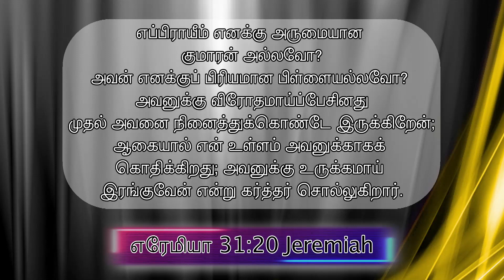தேவ வார்த்தை |God’s Word|Bethel prophetic Ministries|Bishop John F. Aruldoss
Here is the new program “God’s Word “for who is broken hearted, Failure in life, Feeling Alone,Depressed … Don’t Worry my dear brothers and sisters God’s word will comfort you at all the situations …..Don't miss .. Share the Gospel to the World...

BETHEL PROPHETIC MINISTRIES